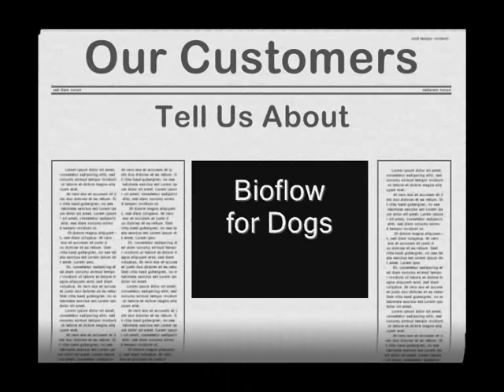Dogs using Bioflow Magnotherapy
Dogs with arthritis and other problems